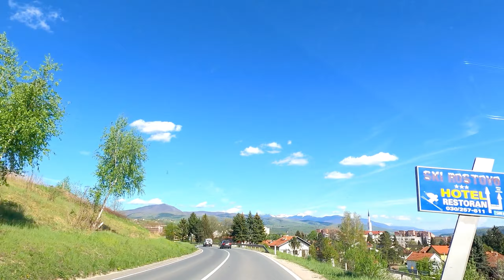Bugojno - Kopčić - Donji Vakuf, magistralni put M16, 2K, maj 2021.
Putovanje od Bugojna do centra Donjeg Vakufa. Snimak je urađen u visokoj rezoluciji, kako bi se mogle vidjeti prirodne ljepote ovog kraja. Put uz rijeku Vrbas.
Bugojno - Čaušlije - Zovac - Ćurćića Lug - Ćemalovići - Daljan - Donji Vakuf
Saobraćaj u Bosni

Travels in Southeast Europe. Roadtrip through countries, cities, over mountains, rivers and fields. Beautiful landscapes, interesting cities and picturesque areas. From the sea over the mountains to the wide plains. Towns and villages, highways, streets and macadam roads. Hundreds of videos on the channel show all the beauty and diversity of the nearby areas
Путешествует по Юго-Восточной Европе. Путешествие по странам, городам, горам, рекам и полям. Красивые пейзажи, интересные города и живописные уголки. От моря через горы до широких равнин. Города и деревни, шоссе, улицы и дороги из щебня. Сотни видеороликов на канале показывают всю красоту и разнообразие окрестностей
Viaggi nell'Europa sud-orientale. Roadtrip attraverso paesi, città, montagne, fiumi e campi. Bei paesaggi, città interessanti e zone pittoresche. Dal mare ai monti alle vaste pianure. Città e villaggi, autostrade, strade e strade di macadam. Centinaia di video sul canale mostrano tutta la bellezza e la diversità delle zone vicine
Reisen in Südosteuropa. Roadtrip durch Länder, Städte, über Berge, Flüsse und Felder Wunderschöne Landschaften, interessante Städte und malerische Gebiete. Vom Meer über die Berge bis in die weiten Ebenen. Städte und Dörfer, Autobahnen, Straßen und Schotterstraßen. Hunderte von Videos auf dem Kanal zeigen die Schönheit und Vielfalt der umliegenden Gebiete
Potovanja po jugovzhodni Evropi. Potovanje skozi države, mesta, čez gore, reke in polja. Čudovite pokrajine, zanimiva mesta in slikovita območja. Od morja čez gore do širokih ravnic. Mesta in vasi, avtoceste, ulice in makadamske ceste. Na stotine video posnetkov na kanalu prikazuje vso lepoto in raznolikost bližnjih območij
Пътувания в Югоизточна Европа. Пътуване през страни, градове, над планини, реки и полета. Красиви пейзажи, интересни градове и живописни райони. От морето над планините до широките равнини. Градове и села, магистрали, улици и макадамни пътища. Стотици видеоклипове на канала показват цялата красота и разнообразие на близките райони.
Патувања во Југоисточна Европа. Попатна патека низ земји, градови, над планини, реки и полиња. Прекрасни предели, интересни градови и живописни области. Од морето над планините до широките рамнини. Градови и села, автопати, улици и патишта макадам
Стотици видеа на каналот ја покажуваат целата убавина и разновидност на околните области
Viaja por el sudeste de Europa. Roadtrip por países, ciudades, montañas, ríos y campos. Hermosos paisajes, ciudades interesantes y zonas pintorescas. Desde el mar sobre las montañas hasta las amplias llanuras. Ciudades y pueblos, carreteras, calles y caminos de macadán. Cientos de videos en el canal muestran toda la belleza y diversidad de las áreas cercanas
Voyages en Europe du Sud-Est. Roadtrip à travers pays, villes, montagnes, rivières et champs. Beaux paysages, villes intéressantes et régions pittoresques
Délkelet-Európában utazik. Országút, város, hegyek, folyók és mezők felett vezetett út. Gyönyörű tájak, érdekes városok és festői területek. A tengertől a hegyek felett a széles síkságig. Városok és falvak, autópályák, utcák és macadam utak. A csatornán több száz videó mutatja be a közeli területek minden szépségét és sokszínűségét
Călătorii în sud-estul Europei. Excursie rutieră prin țări, orașe, peste munți, râuri și câmpuri. Peisaje frumoase, orașe interesante și zone pitorești. De la mare peste munți până la câmpiile întinse. Orașe și sate, autostrăzi, străzi și drumuri Macadam
Reser i sydöstra Europa. Roadtrip genom länder, städer, över berg, floder och åkrar. Vackra landskap, intressanta städer och pittoreska områden. Från havet över bergen till de vida slätterna. Städer och byar, motorvägar, gator och makadamvägar. Hundratals videor på kanalen visar all skönhet och mångfald i de närliggande områdena
Podróżuje po Europie Południowo-Wschodniej. Podróżuj przez kraje, miasta, góry, rzeki i pola. Piękne krajobrazy, ciekawe miasta i malownicze tereny. Od morza przez góry po szerokie równiny. Miasta i wsie, autostrady, ulice i drogi żwirowe
Güneydoğu Avrupa'ya seyahat edin. Ülkeler, şehirler, dağlar, nehirler ve tarlalar üzerinden yolculuk. Güzel manzaralar, ilginç şehirler ve pitoresk alanlar. Denizden dağların üzerinden uçsuz bucaksız ovalara. Şehirler ve köyler, otoyollar, sokaklar ve yollar Macadam. Kanaldaki yüzlerce video, yakındaki alanların tüm güzelliğini ve çeşitliliğini gösteriyor
Stovky videí na kanálu ukazují veškerou krásu a rozmanitost blízkých oblastí
Бугојно - Копчић - Доњи Вакуф